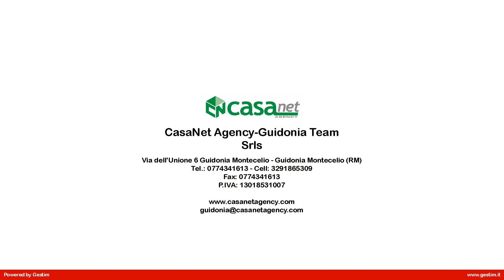Terreno edificabile in Vendita a Guidonia Montecelio (RM)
Guidonia: zona casacalda a 1,5 km dalla stazione proponiamo in vendita un terreno edificabile di 400 mq con progetto per la realizzazione di 2 ville bifamiliari (metri cubi realizzabili 763) indice di edificabilità 2%. Per ulteriori informazioni, per visionare i progetti e per fissare un appuntamento presso i nostri uffici potete contattarci ai seguenti numeri: 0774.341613 o 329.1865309 (ANCHE WHATSAPP). DEVI VENDERE CASA? Chiedici una valutazione GRATUITA del tuo immobile!